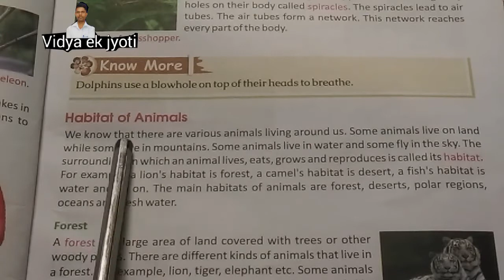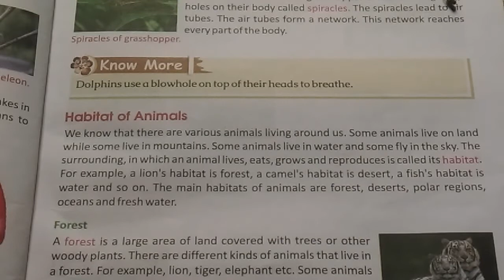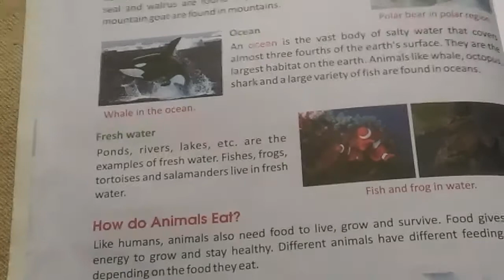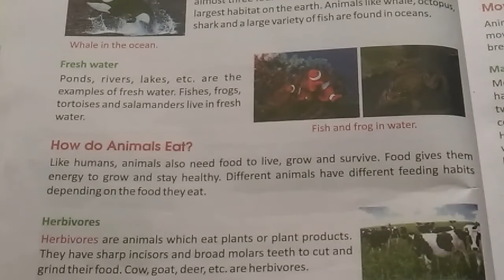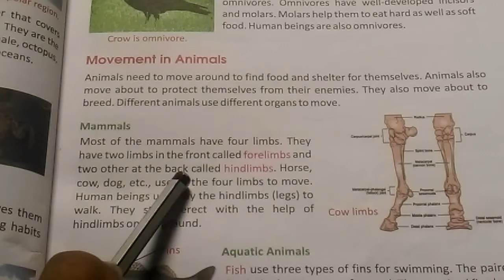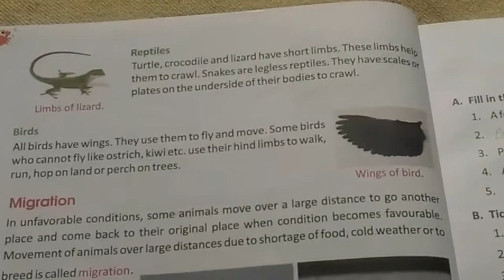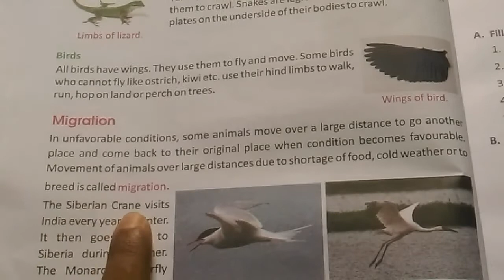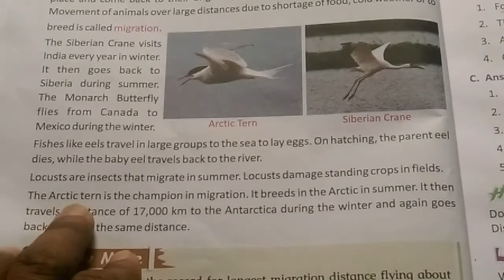Science Part-2 chapter-2 Kingsford convent school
Animals-Living and surviving